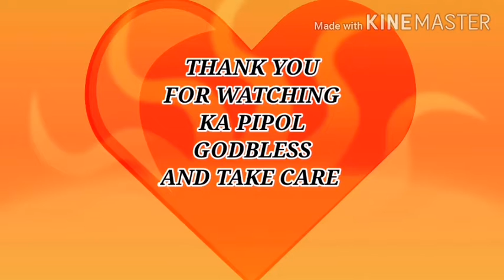GANTO PALA MAGLUTO NG BALBACUA... HAHAHAHA